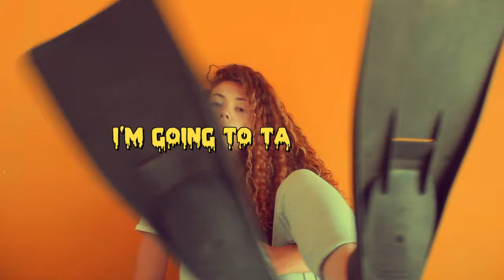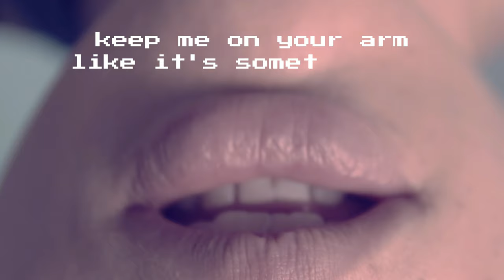Yorxe - Down With Me (Official Video)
Yorxe - Down With Me

2020 Right Coast Music